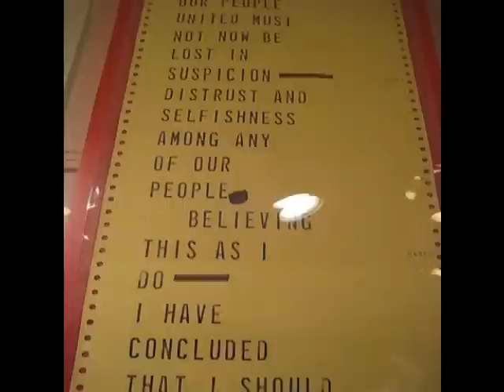LBJ Speeches at the Johnson Presidential Library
Two audioanimatronic speeches by President Johnson, and the teleprompter of his famous speech where he announced that he would not seek or accept the nomination for a second term